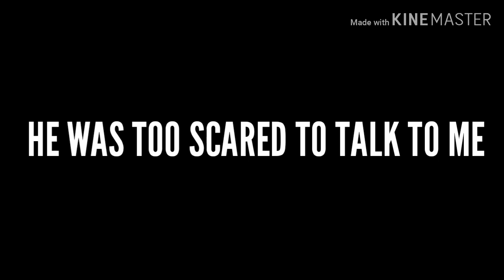He thought I forgot about him.